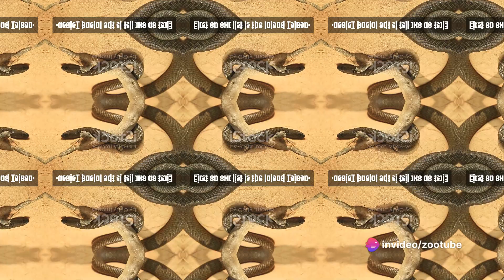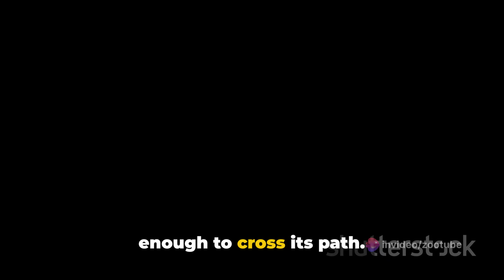Slithering Danger Top 10 Most Dangerous||World's Top 10 Most Dangerous Snakes: Venomous Serpents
The danger of a snake species can be measured in various ways, including venom potency, aggressiveness, and the number of human fatalities attributed to them. Keep in mind that the perception of danger can also be influenced by factors such as the snake's habitat, human population density in the region, and the availability of medical treatment. As of my last knowledge update in January 2022, here is a list of ten snakes often considered among the most dangerous:

1. **Inland Taipan (Oxyuranus microlepidotus):** Also known as the "fierce snake" or "small-scaled snake," the Inland Taipan possesses the most toxic venom of any snake.

2. **Black Mamba (Dendroaspis polylepis):** Found in Africa, the Black Mamba is highly venomous and known for its speed and aggression.

3. **Coastal Taipan (Oxyuranus scutellatus):** Native to Australia, the Coastal Taipan is extremely venomous and can deliver a large amount of potent venom in a single bite.

4. **King Cobra (Ophiophagus hannah):** The King Cobra, found in parts of Southeast Asia, is the world's longest venomous snake and has potent neurotoxic venom.

5. **Belcher's Sea Snake (Hydrophis belcheri):** This sea snake, found in the Indo-Pacific region, has extremely toxic venom, but its reclusive nature reduces the risk of encounters with humans.

6. **Saw-scaled Viper (Echis carinatus):** Found in parts of Africa, the Middle East, and the Indian subcontinent, the Saw-scaled Viper is known for its potent hemotoxic venom.

7. **Fer-de-Lance (Bothrops asper):** Common in Central and South America, the Fer-de-Lance is responsible for a significant number of snakebite fatalities in its range.

8. **Russell's Viper (Daboia russelii):** Found in South Asia, Southeast Asia, and parts of the Middle East, Russell's Viper has hemotoxic venom and is responsible for a high number of snakebite incidents.

9. **Many-banded Krait (Bungarus multicinctus):** This venomous snake is found in Southeast Asia and is known for its potent neurotoxic venom.

10. **Boomslang (Dispholidus typus):** Native to sub-Saharan Africa, the Boomslang has potent hemotoxic venom but is generally not aggressive unless threatened.

It's essential to note that these rankings can vary based on different criteria, and the danger posed by a snake also depends on factors such as human behavior, availability of antivenom, and medical care. Always exercise caution and seek professional help in areas where venomous snakes are prevalent.
Title: "World's Top 10 Most Dangerous Snakes: Venomous Serpents Unveiled!"
Description: Explore the perilous world of snakes with our guide to the ten most dangerous species. From the Inland Taipan's lethal venom to the lightning-fast Black Mamba, discover the factors that contribute to their danger. Learn about their habitats, behaviors, and the crucial role of caution in snake-prone regions. Stay informed on the latest insights into snakebite prevention and treatment. Join us on this gripping journey through the world of deadly serpents.

These titles, description, keywords, and hashtags aim to capture the intrigue of exploring dangerous snakes while emphasizing the importance of caution and wildlife awareness.